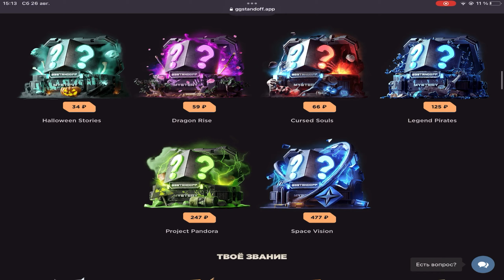ФИШКИ и ПОДСАДКИ на КАРТЕ DUNE! ЛУЧШИЕ РАСКИДКИ STANDOFF 2 / СТАНДОФФ 2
Мои соц.сети